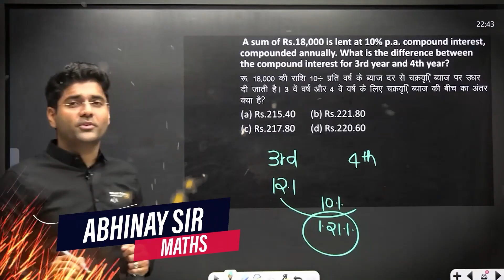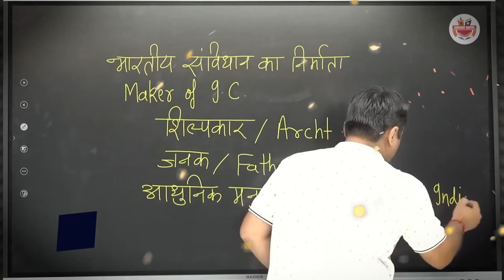1 अप्रैल से लागू होंगे Budget 2023 में घोषित ये बड़े बदलाव, जानिए कहां मिलेगी राहत और कहां कटेगी जेब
👉🏻88 Days Maths Special (Live + Recorded) by Abhinay Sir In this video, we will take a look at the highlights and important points of the Union Budget 2023-24, which was presented by the Finance Minister recently. We will analyze the key proposals and allocations made by the government in various sectors such as healthcare, education, infrastructure, and more.

✍️ Latest BATCH by SSC Abhinay Maths ✍️

➤Score Booster Series | 2000 Most Expected Questions For SSC CGL Pre 2023
👩‍💻 Current Affairs | SSC All Exams | SSC CGL/CHSL/MTS | SSC - Abhinay Maths👩‍💻

SSC - Abhinay Maths is India’s largest SSC exam preparation destination for SSC CGL, SSC CHSL & Other SSC entrance exams. Our aim is to provide the most effective SSC exam preparation to aspirants across India.
On this SSC - Abhinay Maths YouTube Channel
Watch Live Classes for SSC CGL 2023, SSC CHSL 2022 and All other SSC Entrance Exams.
-Clarify doubts LIVE with India's best SSC exam faculty.
-Boost your SSC preparation with subject & topic-wise discussions.
-SSC Previous Year Papers with solutions.
-Analyse your performance with LIVE SSC exam analysis and answer key discussions.